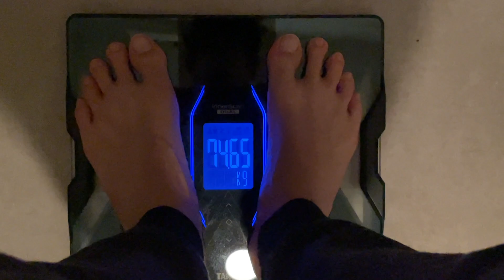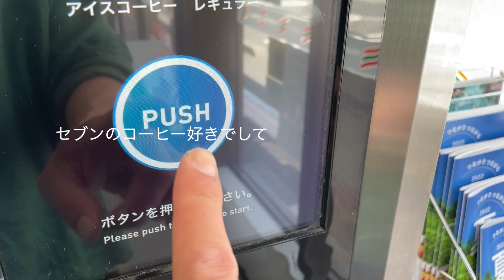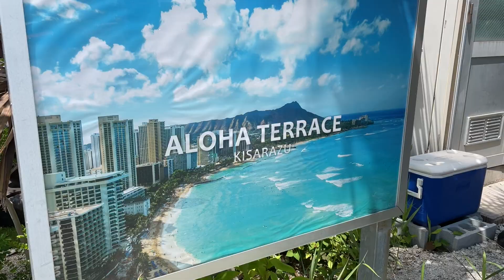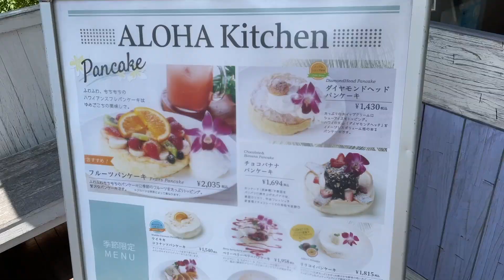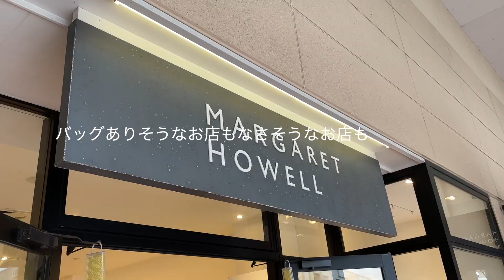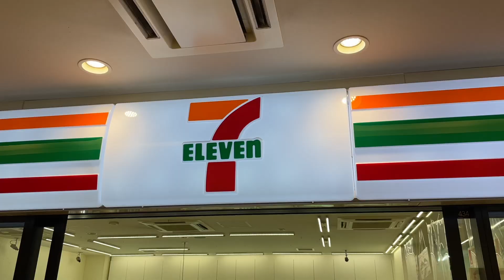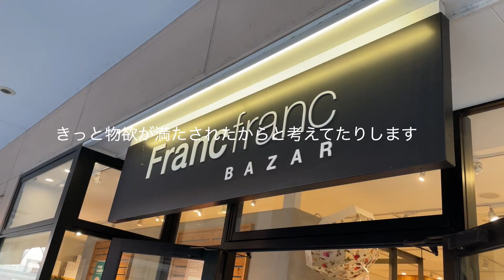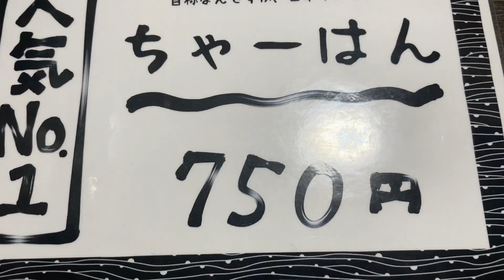筋トレと美味しいご飯で身体をキープする休日！【VLOG】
休日をVLOGにしました！